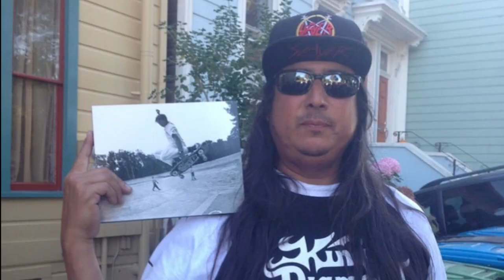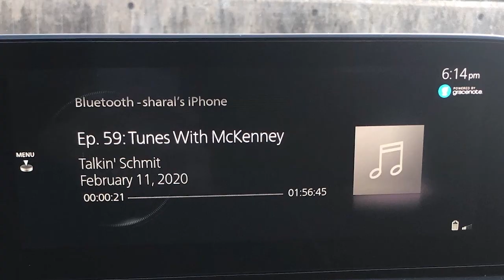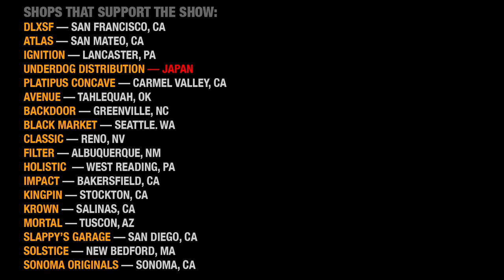Talkin' Schmit 107: MADARS APSE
Growing up in Latvia, coming to America for the first time (without Arsenio), riding for Element and going pro, winning European Skater of the Year twice, linking up with Red Bull, creating a YouTube series, going on King of the Road, travelling with Wes Kremer and the DC squad and much more.  If you think nothing else Madars, you are right.

FIRST IMPRESSION: Ricki "The Dude" Bedenbaugh
CLOSING MONOLOGUE: Noelle Fiore
EXECUTIVE DIRECOTOR: Sharal Camisa